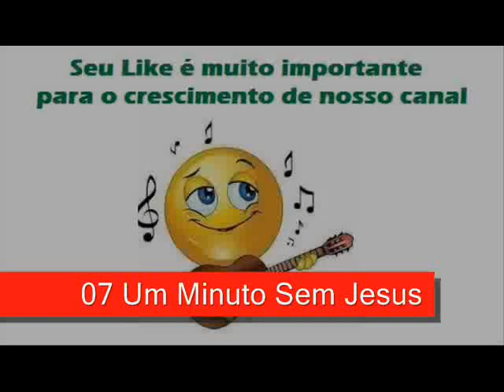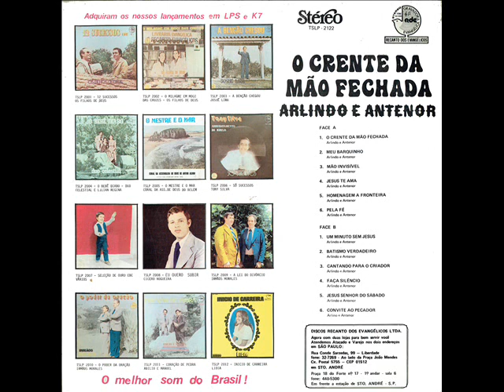07 Um Minuto Sem Jesus - Arlindo e Antenor - O Crente Da Mão Fechada (1982)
Arlindo e Antenor - O Crente Da Mão Fechada (1982)